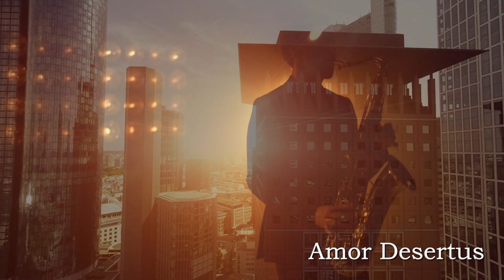Ballad of Righteous Love : Amor Desertus : Mayer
"Ballad of Righteous Love : Amor Desertus" is a captivating and emotive instrumental love song that explores the unbreakable bond between a law enforcement officer and his beloved, as they navigate the perils of his dangerous profession.
Blending the timeless elegance of the ballad form with the passionate intensity of a love song, this work weaves a tapestry of sound centered around the soulful and virtuosic performance of the saxophone, conveying the anguish, determination, and unwavering devotion that permeate their relationship.